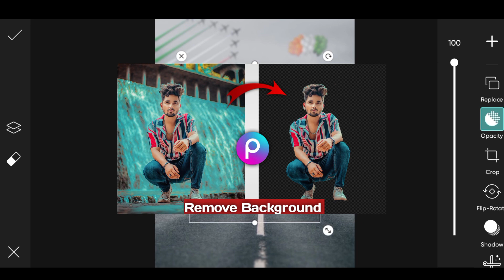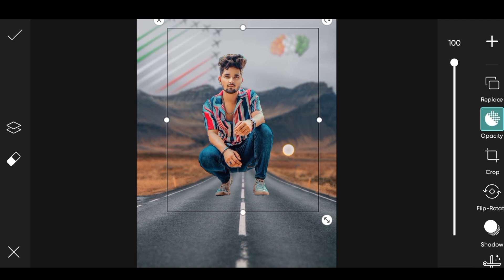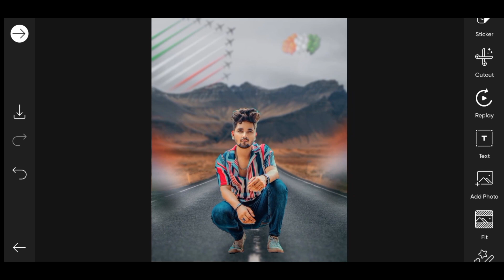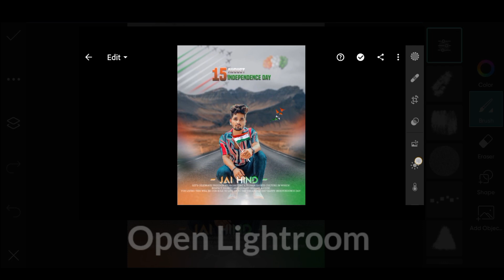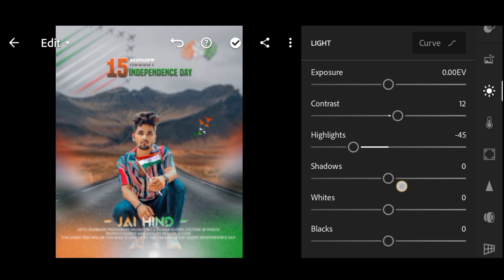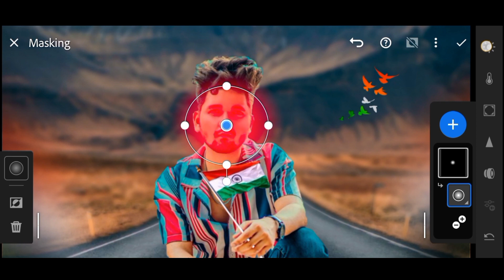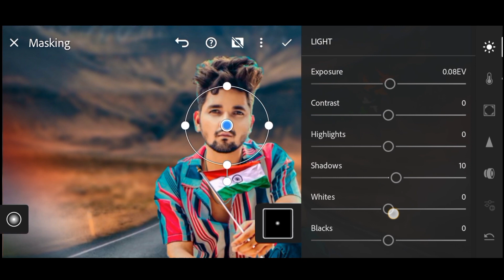15 August Photo Editing 2023 | Independence Day Photo Editing | 15 August Photo Editing Picsart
15 August Photo Editing 2023 | Independence Day Photo Editing | 15 August  Photo Editing Picsart

15 august photo editing Snapseed
15 august photo editing background
photo editing
editing tutorial